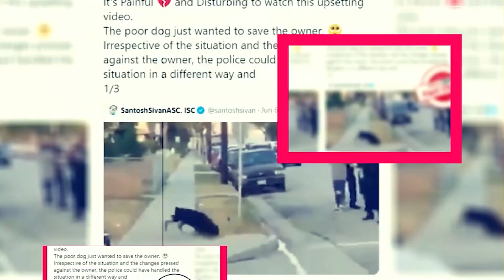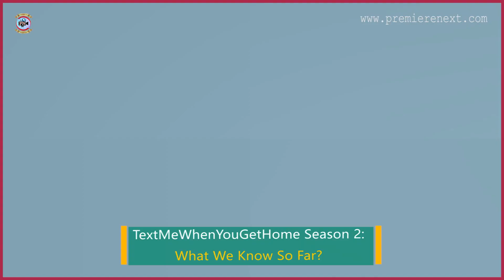TextMeWhenYouGetHome Season 2: What We Know So Far? - Premiere Next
TextMeWhenYouGetHome Season 2: What We Know So Far?
in this video, you will get the info related to TextMeWhenYouGetHome Season 2 release date, cast, and key details.

Technology updates
Netflix Series
Netflix Movies
Premiere Next

TextMeWhenYouGetHomeSeason2trailer(2023)conceptteaser
TextMeWhenYouGetHomeSeason2-officialclip(2022)netflix